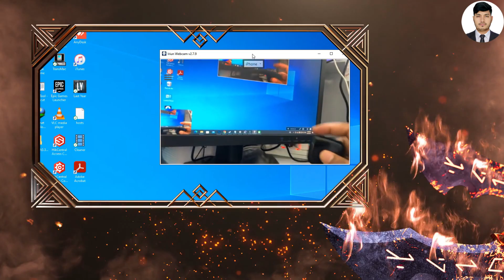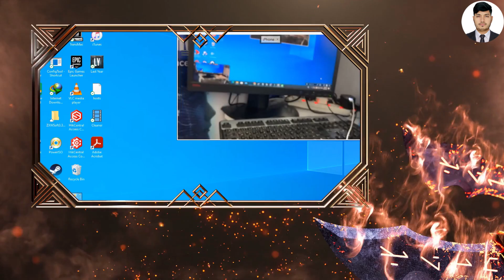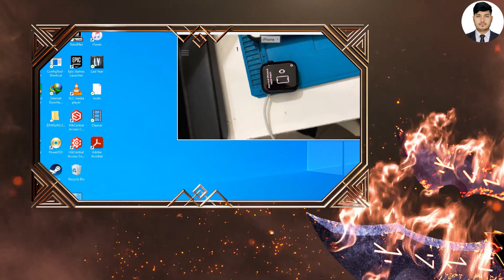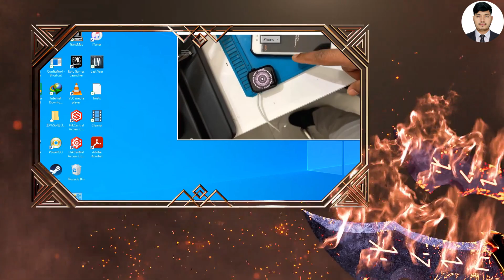Apple watch series 7 hard reset. apple watch ko unlock kaise karen hindi men.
Unlock Activation Lock From Apple Watch (any Series) iCloud Unlock!!! Apple Watch Ultra, Apple Watch Series 8/7/6/SE/5/4/3/2/1 Support With watchOS9.1 watchOS 9.0.2 watchOS 8.6 Version, Forget passcode Apple Watch, Disabled Apple Watch, Permanently Delete Activation Lock Without Apple Id and Password From Apple Watch, without previous owner I'd any watchOS support in the method with Free Delete iCloud Activation Lock, You can Bypass/Unlock/Remove/Delete Easy Way To any Apple Watch Activation Lock on Series 8/7/6/SE/5/4/3/2/1 and any watchOS version, in this method supported latest version watchOS 9.0.2, watchOS 8.6 Apple Watch Ultra, Apple Watch Series 8, Apple Watch Series 7, Apple Watch Series 6, Apple Watch Series SE, Apple Watch SE, Apple Watch Series 5, Apple Watch Series 4, Apple Watch Series 3, Apple Watch Series 2, Apple Watch Series 1, watchOS 7.3.2 Update watchOS 6.0 watchOS 5.0 watchOS 5.3.3, watchOS 8.5, watchOS 5.3.1, watchOS 5.3, watchOS 5.2.1, With any watchOS Version Support!!